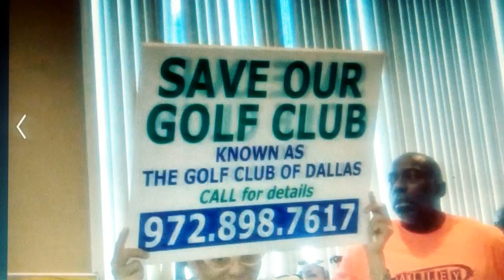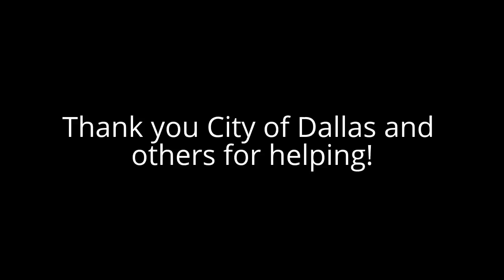NTZN Golf Club of Dallas plans may be dead after community meeting & Harvey Relief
Golf Club of Dallas plans may be dead after community meeting & Harvey Relief